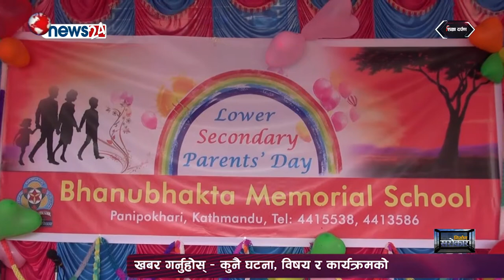DF_ Episode_1057_ Shiksha Darpan_ अभिभावक दिवस सम्पन्न ! Bhanubhakta School